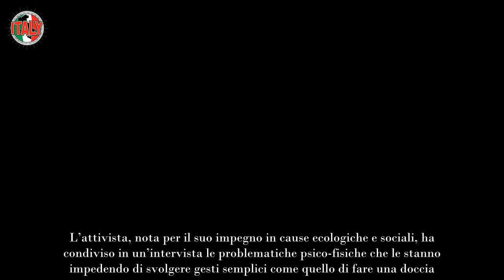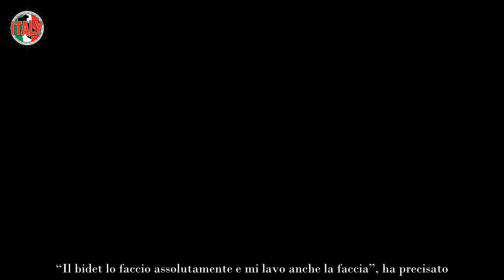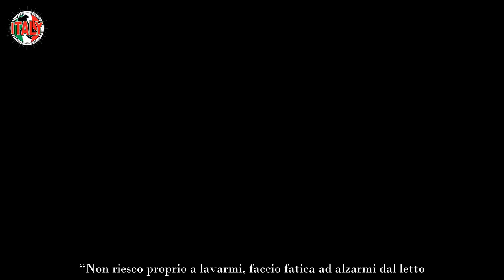“Non mi lavo da 4 giorni” La giovane emergente dello spettacolo italiano confessa “Cosa mi succede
“Non mi lavo da 4 giorni perché sto male mentalmente”, con queste parole Maria Sofia Federico, 19 anni, ha descritto il suo attuale stato di difficoltà. L’attivista, nota per il suo impegno in cause ecologiche e sociali, ha condiviso in un’intervista le problematiche psico-fisiche che le stanno impedendo di svolgere gesti semplici come quello di fare una doccia. Ma cosa c’è dietro a questa condizione? E in che modo il suo malessere mentale si intreccia con la sua decisione di non lavarsi?